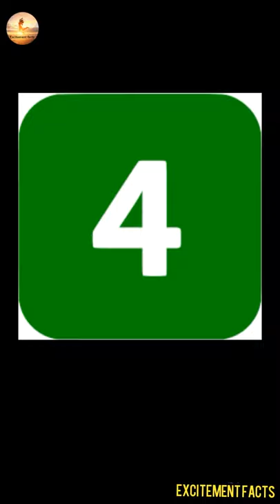Facts about cockroaches in tamil / cockroach